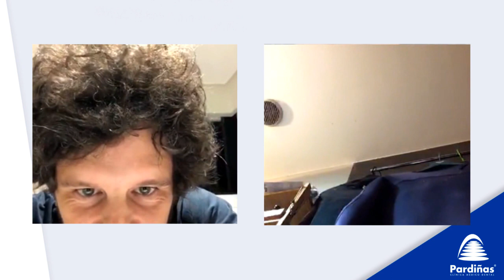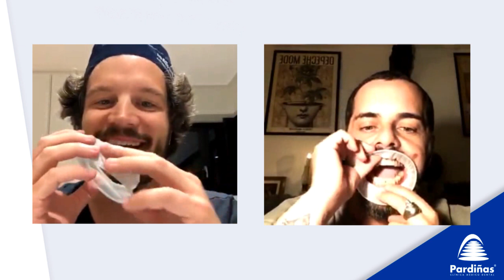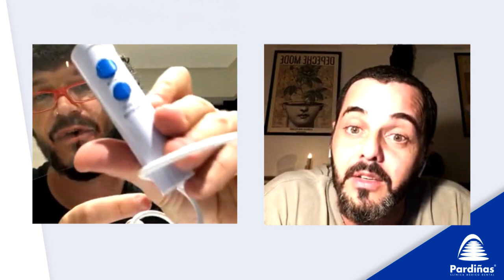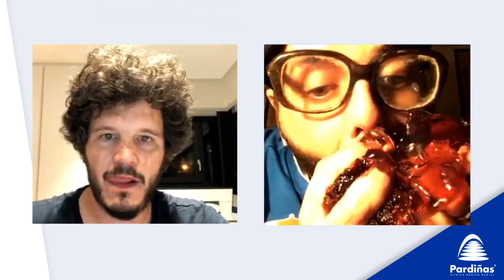Xosé Touriñán y David Perdomo - Directo en Instagram promovido por Clínica Pardiñas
Clínica Pardiñas promovió un directo en Instagram con los humoristas Xosé Touriñán (@touri) y @DavidPerdomo . En este programa especial, los comediantes gallegos nos demuestran que la odontología también puede ser algo muy poco serio 😁. ¡Nos gusta veros sonreír!

Clínica Pardiñas promoveu un directo en Instagram cos humoristas Xosé Touriñán e David Perdomo. Neste programa especial, os comediantes galegos nis demostran que a odontoloxía tamén pode ser algo moi pouco serio 😃. ¡Gústanos vervos sorrir!